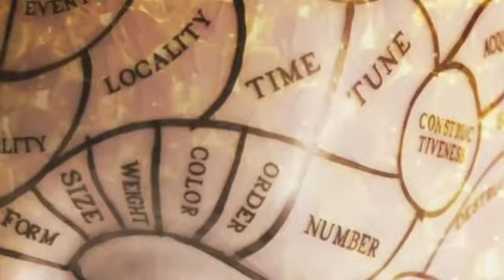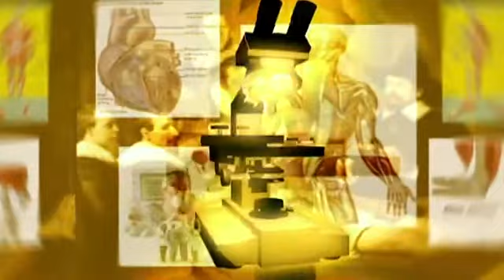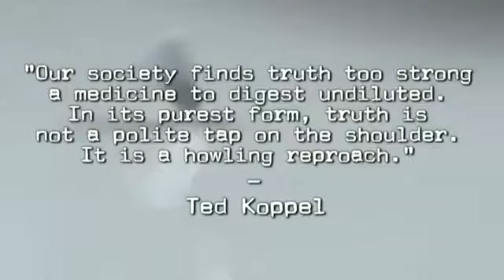Stuff They Don't Want You to Know Homeopathy YouTube